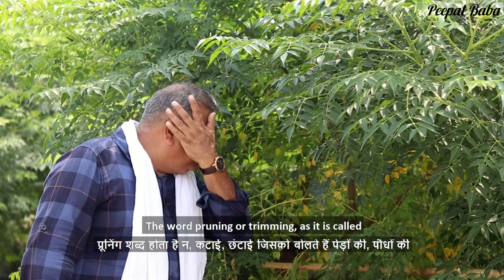The correct way to prune trees and plants | Peepal Baba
Peepal Baba demonstrates the correct way to prune trees and plants. Pruning trees is like giving them a haircut. We don't cut the organs of a person while giving them a haircut. We just cut the extra hair. But many times, while pruning, people cut the main stems of the tree, instead of just trimming the extra parts.

Give Me Trees Trust has planted more than 20 million trees all across India. It was founded by Peepal Baba, who is one of the most renowned environmentalists in the country. Give Me Trees has more than 11,500 volunteers throughout the country.

Peepal Baba and Give Me Trees have been featured in Hindustan TImes, Your Story, Zee News and other media channels. Peepal Baba is the recipient of many national awards, including the Unsung Heroes Award.